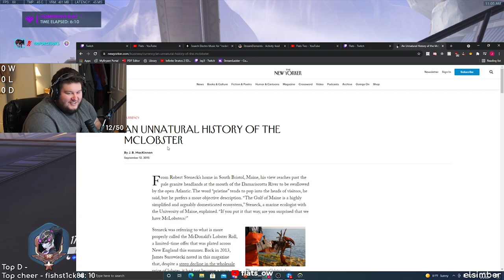Flats practices some DPS for when Overwatch 2 comes around